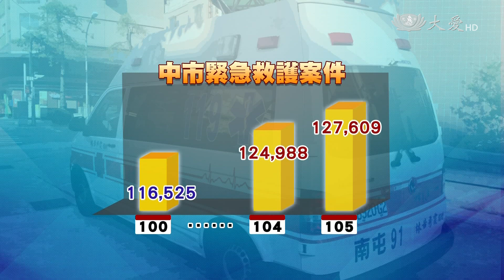感念母親養育恩 捐救護車救人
救護車，扮演搶救生命的關鍵角色，台中有一位陳先生，他的母親生前，因為受過水湳分隊的救護服務，時時刻刻，交代子女，往生以後、留下的錢，要捐給消防局，於是，陳先生就在母親過世後，決定幫媽媽完成心願，捐出救護車，服務地方。